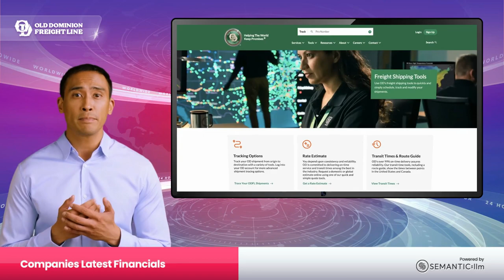A short synopsis on Old Dominion Freight Line latest Q3 2023 earnings $ODFL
Trading stocks, ETFs, other securities, and/or cryptocurrencies poses a considerable risk of loss. The avatar cannot be held responsible for any direct or incidental loss incurred by applying any of the information offered. The content of this video is solely the opinions of the publisher, who is not a licensed financial advisor or registered investment advisor. Should you need such advice, consult a licensed financial or tax advisor.